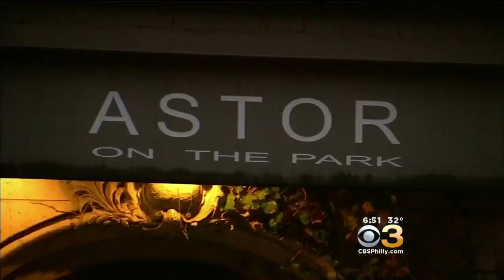California Couple's NYC Vacation Turns Into Bedbug Nightmare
A California couple's dream vacation to New York City will be one to remember, but for all the wrong reasons.